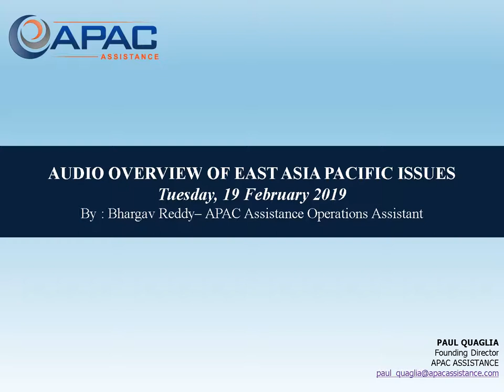Audio Overview of East Asia Pacific Issues 19Feb2019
Audio update of East Asia Pacific by APAC Assistance Operations Assistant Bhargav Reddy

where you can purchase our East Asia Pacific or South Asia Risk Management memberships or buy our assessments on a pay for view basis.